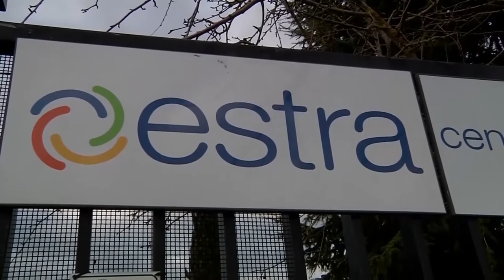Comune di Arezzo e Francesco Macrì hanno depositato il ricorso al Tar